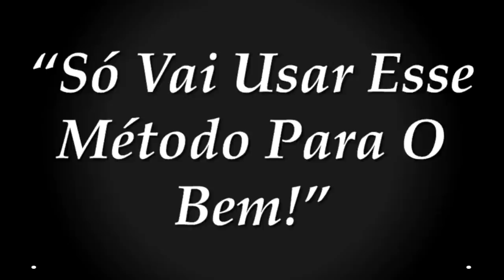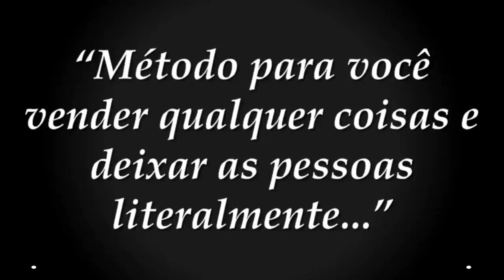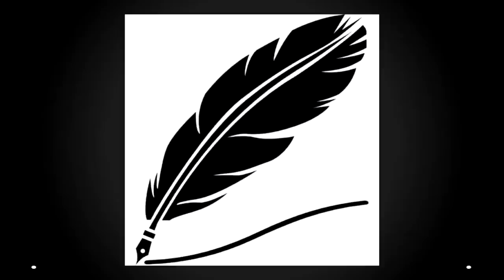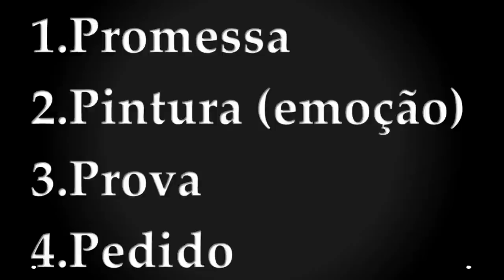COMO VENDER QUALQUER COISA? | A FÓRMULA DE 4 Ps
| Aprenda Estratégia Incrível Para Investir Em Imóveis Com SEGURANÇA! Método Investidor Completo

COMO VENDER QUALQUER COISA? | A FORMULA DE 4 Ps

Olá, aqui é o Rafael e no vídeo de hoje você vai aprender COMO VENDER QUALQUER COISA? | A FORMULA DE 4 Ps

Como vender qualquer coisa!
Olá, aqui é o Rafael e no vídeo de hoje eu vou te ensinar MÉTODO para realmente vender de forma que as pessoas vão literalmente ficar locas para comprar o seu produto e te dar dinheiro! ;)
Mas antes de eu te contar esse método, preciso que você me faça uma promessa:
“QUE SÓ IRA USAR ESSE MÉTODO PARA O BEM!”
Se você não puder prometer isso, PARE agora de assistir a esse vídeo!
Eu posso apostar que você já precisou vender algo na sua vida!
- Talvez um produto físico;
- Talvez você mesmo em uma entrevista de emprego;
- Talvez você precisou vender uma ideia para convencer uma ou mais pessoas.
A verdade é que nos sempre iremos precisar das habilidade de vendas no nosso dia a dia.
Agora, você gostaria de descobrir um Método, uma Formula, como uma chave que abre um cadeado e que sempre que você usar vai funcionar?
É exatamente isso que você vai aprender hoje através do Método de 4 Ps para vender qualquer coisa.
E a verdade é que eu já estou usando essa exata formula nesse vídeo que já tem mais de 1 minuto...
Se você ainda está assistindo e eu tenho a sua atenção, significa que o Método funciona! ;)
Mas, chega de introduções e vamos ver quais são esses 4 Ps para vender qualquer coisa:
#1) Prometer
Quando você for vender algo é muito importante que nem fale do produto, serviço, ou ideia logo no inicio.
No começo, a primeira coisa que você precisa é capturar a atenção do seu potencial comprador.
Um ótimo exemplo acontece nos anúncios aqui no Youtube.
O anunciante tem cerca de 5 segundos para capturar sua atenção, antes que você clique para pular o anuncio.
Se ele não fizer uma boa oferta que prenda a sua atenção e não consegue vender absolutamente NADA! ;)
Então, o seu primeiro desafio ao vender é fazer uma grande promessa logo no começo! ;)
Nesse vídeo, por exemplo, a grande promessa que eu fiz foi:
“No vídeo de hoje eu vou te ensinar um MÉTODO para realmente vender de forma que as pessoas vão literalmente ficar locas para comprar o seu produto e te dar dinheiro!”
Nessa promessa eu capturei a sua atenção e eu vendi a ideia de continuar assistindo a esse vídeo! ;)
O próximo P é:
#2) PINTAR EMOÇÕES
Nesse P, você precisa explicar o que o seu potencial cliente vai ganhar (ou deixar de perder) ao usar o seu produto! ;)
E quanto mais emoções positivas você conseguir associar, melhor.
Um grande exemplo aconteceu com o apresentador de TV Mike Rohn do programa Dirt Jobs.
Na entrevista para o cargo de apresentador o entrevistador pediu para ele:
“ME VENDA ESSA CANETA”!
E o Mike, ao invés de fica explicando sobre as características da caneta; se era de plástico ou de metal, se tinha ponta fina ou grossa; ele falou das emoções que aquela caneta poderia trazer.
Ele disse para o entrevistador:
“Imagine você que acabou de fechar um grande negócio. Tudo foi como planejado.
Levou 2 meses e você está pronto para assinar. Você vai no seu bolso e  tira uma BIC que custou 1 real.
- Qual a impressão que a pessoa vai ter?
- O que isso diz sobre quem você é?
- O que isso representa na sua própria mente e nos seus futuros negócios?

“Agora, por outro lado, você tem essa caneta,  que foi perfeitamente desenvolvida para escrever como uma pena. Solta a tinta  necessária, sem ficar borrões e você usa ela para fechar esse negócio!
Imagina o impacto que isso teria na sua vida, na impressão positiva que você deixou no seu cliente.”

Ele não ficou falando das características da caneta e por que ela era tão especial.

MEUS LIVROS E TREINAMENTOS:
1) eBook: Como Lucrar Investindo Em IMÓVEIS: